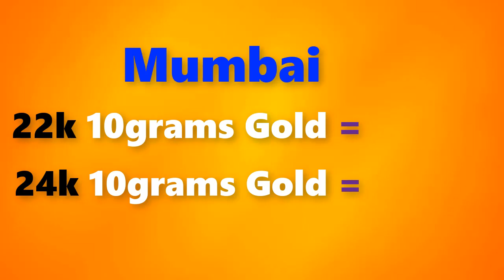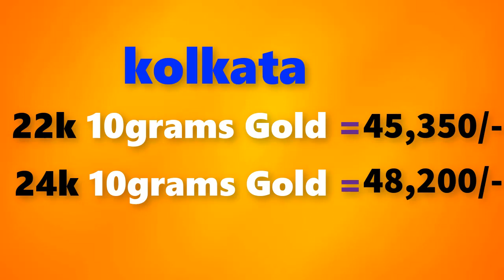Gold rate today01/03/2021 Gold price today,Gold rate today in india (01/03/2021 gold rate)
Gold Rate Today,March 01st 2021,in Chennai, Mumbai, Delhi, Bangalore,Kolkata,Kerala Gold Rates

01/03/2021 Gold rate today  , Gold rate today in india,gold rate,gold  rate today all over india

Gold rate today 01/03/2021 gold rate today March 01st 2021 in Chennai, Bengalure, Mumbai, Delhi, Hyderabad, Kolkata,Kerala